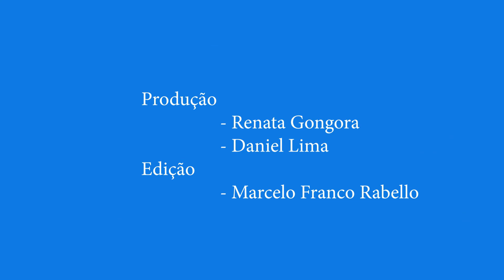Socorro - Trilha ao Pico do Urubu + Rapel - Programa Roteiro Turismo e Diversão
Como nosso programa esta sempre preocupado com o meio ambiente, começamos o nosso programa na cidade de Amparo, onde tivemos o prazer de conhecer um projeto super importante ao meio ambiente a reciclagem da água na lavagem dos veículos no posto da Rede Ampapetro, e mais uma vez fomos para a cidade de Socorro, desta vez para indicar uma atividade diferente que nunca realizamos, fizemos uma trilha com varias curiosidades até o Pico do Urubu, de onde fizemos um rapel com uma vista deslumbrante, alem de nos hospedar em uma pousada com uma vista que parecia uma pintura, ainda demos dicas de restaurante e lojas na cidade.